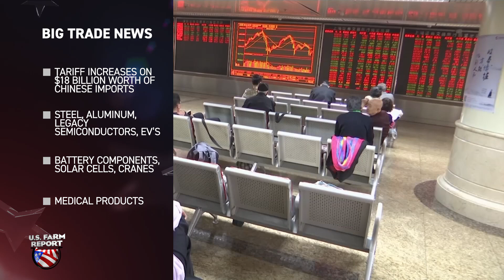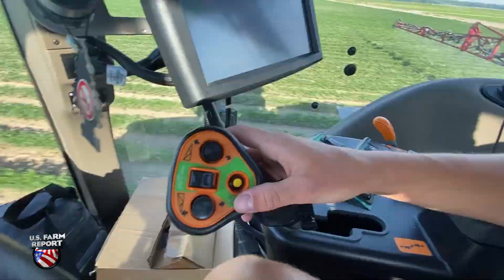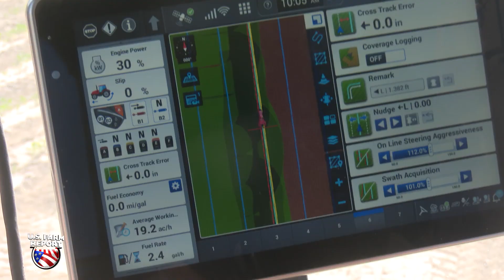Ag Around the World: Deadly Flooding in Brazil